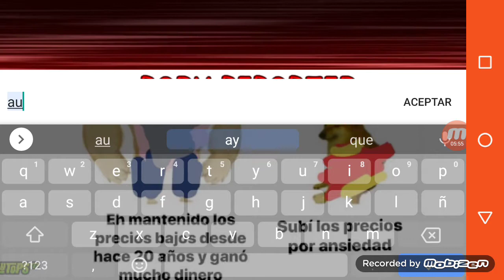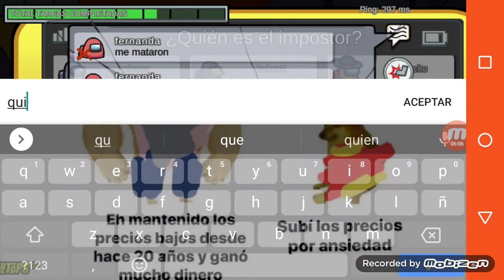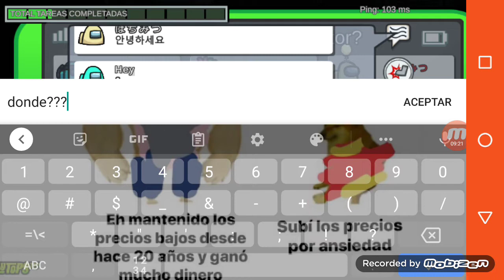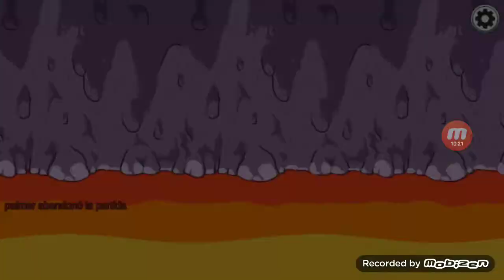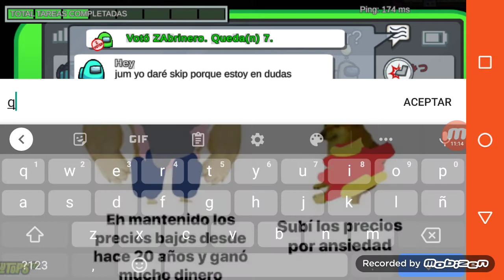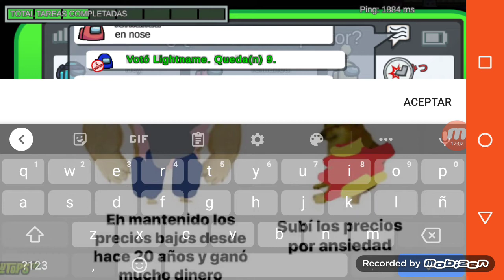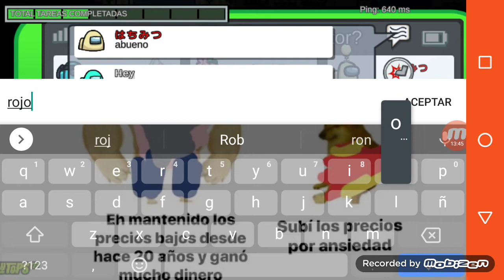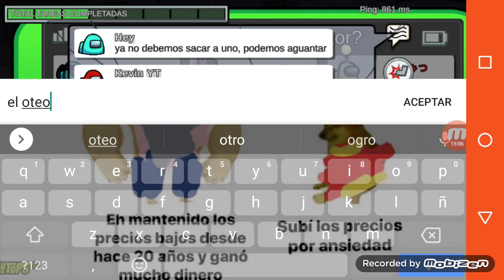que pedo con las animaciones (among us)